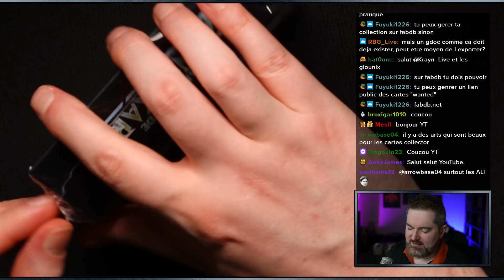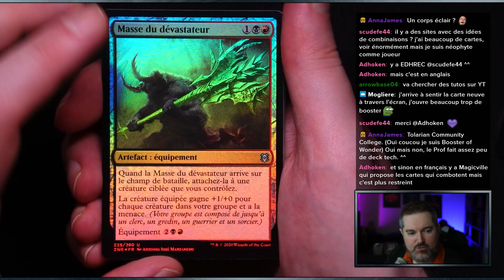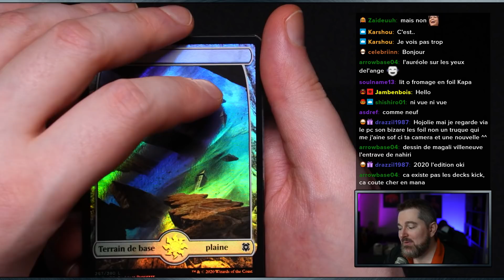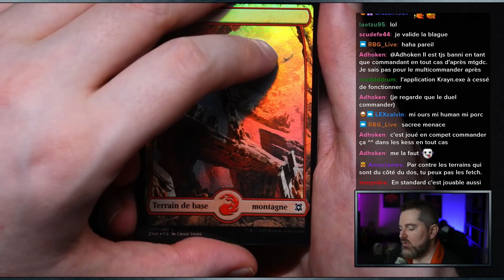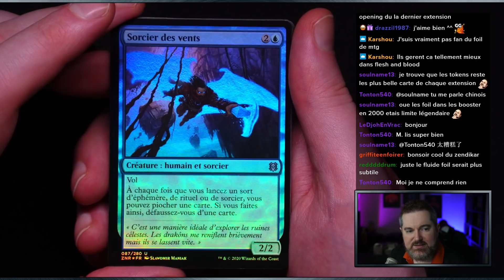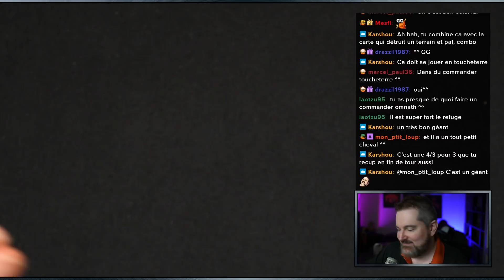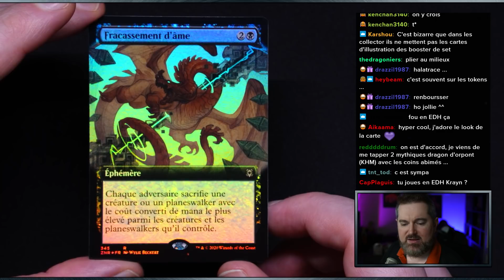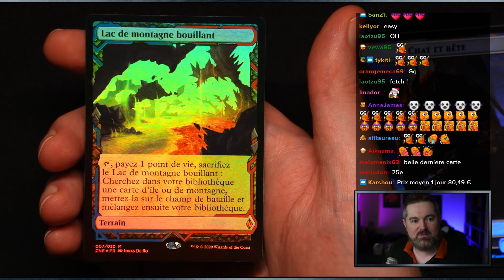MAGIC THE GATHERING : un display collector RENAISSANCE DE ZENDIKAR qui envoie du lourd ! OPENING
On part à la découverte d'une édition de Magic The Gathering  de 2020 avec cet opening d'un display collector de Renaissance de Zendikar et je suis super agréablement surpris ! J'ai prié le dieu des boosters plusieurs fois et je crois qu'il a répondu à mes prières 🤣.